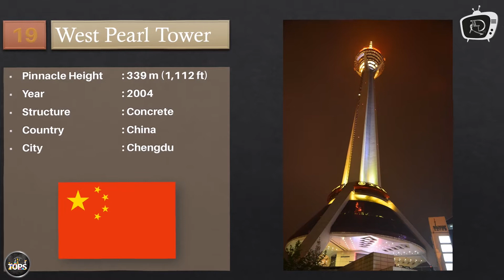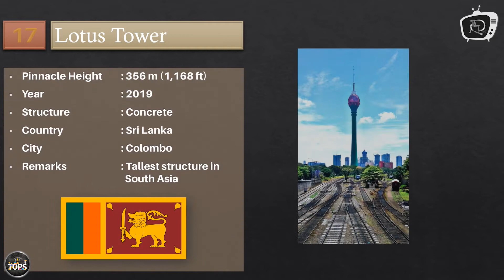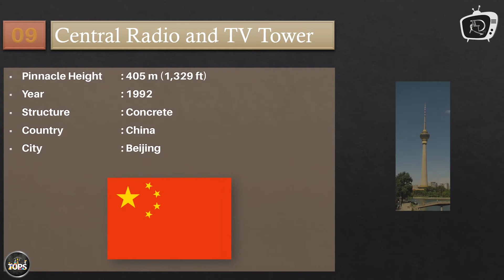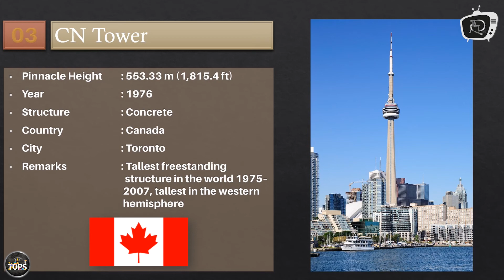Top 20 Tallest Towers in the World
📌 This is a list of extant towers that fulfill the engineering definition of a tower: "a tall human structure, always taller than it is wide, for public or regular operational access by humans, but not for living in or office work, and are self-supporting or free-standing, which means no guy-wires for support." The definition means the exclusion from this list of continuously habitable buildings and skyscrapers as well as radio and TV masts. Also excluded from this list because they are not designed for public or regular operational access are bridge towers or pylons, chimneys, transmission towers, sculptures and most large statues and obelisks.
📌 Towers are most often built to use their height for various purposes and can stand alone or as part of a larger structure. Some common purposes are for telecommunications, and as a viewing platform.

List 📑
1 Tokyo Skytree
2 Canton Tower
3 CN Tower
4 Ostankino Tower
5 Oriental Pearl Tower
6 Milad Tower
7 KL Tower
8 Tianjin Radio and Television Tower
9 Central Radio and TV Tower
10 Zhongyuan Tower
11 Kiev TV Tower
12 Tashkent Tower
13 Liberation Tower
14 Almaty Tower
15 Riga Radio and TV Tower
16 Berliner Fernsehturm
17 Lotus Tower
18 Stratosphere Tower
19 West Pearl Tower
20 Macau Tower